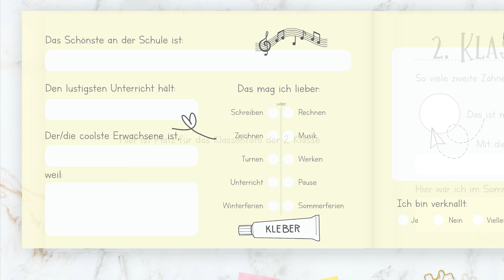Meine ersten Schuljahre - Ausfüllbuch Vorstellung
In diesem Ausfüllbuch ist Platz für die Erinnerungen der ersten vier Schuljahren deines Kindes. Ein wunderbares Geschenk zur Einschulung und für 1. Klässler/innen.

Das Buch beginnt mit der Einschulung. Gleich zu Beginn ist eine Doppelseite für den 1. Schultag der 1. Klasse, sowie den letzten Schultag der 4. Klasse mit Platz für Portraits und Anmerkungen.

Das Buch führt farblich getrennt durch die ersten vier Schuljahre. 1. Klasse weiß, 2. Klasse hellblau, 3. Klasse limette und 4. Klasse mint. Die Farben wurden  unisex gewählt.

Das Buch ist mit selbstgezeichneten Schul-Doodles liebevoll illustriert und lädt zum auszumalen ein.

Das Buch hält mit einfachen Fragen Platz für persönliche Erinnerungen bereit. Die Fragen und Seiten sind abwechslungsreich gestaltet ohne sich in der Fragestellung zu wiederholen und sind den Schuljahren und Interessen der Kinder angepasst.

Jedes Schuljahr bietet auf 4 Seiten Platz für: Je 1 Klassenfoto in der Größe 13x19cm, 2 Frageseiten zum Ausfüllen inkl. Platz für ein Portraitsticker.

Die vierte Seite hält eine Aufgabe bereit: Male einen Regenbogen in der 1. Klasse, male deine Familie in der 2. Klassen,  schreibe einen Witz in der 3. Klasse und male ein Fabelwesen in der 4. Klasse.

Eine Foto-Challenge ladet während der vier Jahre ein Fotos zu sammeln (z.B.: Eine coole Verkleidung, Drachensteigen im Herbst, ein Familienfest feiern, ein Schulfest feiern,...)

Platz ist außerdem auch für die Namens-Sammlung aller Mitschüler/innen, weiters zum Malen, Reimen und auch Festhalten der nervigsten Elternsprüche.

Zum Schluß finden sich noch Seiten für die Dinosaurier, ähhhh Erwachsenen. Hier können Mama, Papa, Oma, Opa, Tante oder Freunde in kurzen Sätzen Wünsche an das Schulkind richten und von ihrer eigenen Schulzeit erzählen. Sei es in Schriftform oder mit Bildern der eigenen Schulzeit.

Eine wunderschöne Zusammenfassung der ersten Schuljahre.

Maße Buch: 22 x 15,5 cm, 40 Seiten, 170g/m2 Naturpapier, bunt gedruckt, Hardcover.

Geeignet für: Schulkinder, Einschulung.

Lieferung: Aktuell Vorbestellung - Auslieferung Mitte Dezember 2022